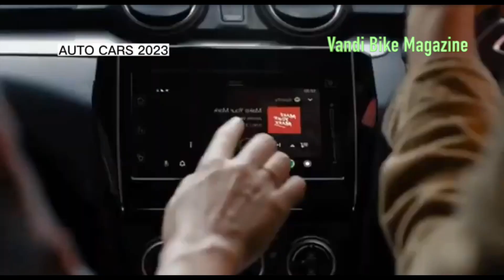പുതിയ മോഡൽ സ്വിഫ്റ്റ് വരുന്നു. ⭐️⭐️⭐️⭐️4th generation Upcoming Swift 2023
maruti suzuki swift 2022 new model
swift 2022 new model
swift 2022
Attribution-
Rido Sudiyono